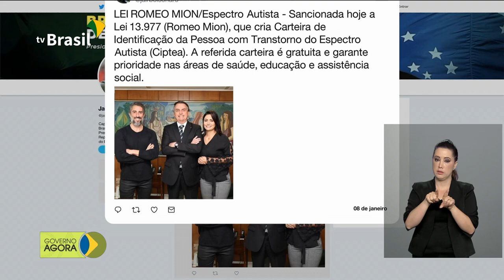Investimentos em saúde mental crescem no ano passado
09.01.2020 - Investimentos em saúde mental cresceram 200% em 2019. Presidente Jair Bolsonaro sancionou a lei que garante prioridade de atendimento em serviços públicos e privados para pessoas com transtorno do espectro autista em todo o país. Supremo Tribunal Federal aceita pedido de redução do valor do seguro DPVAT feito pelo governo por meio da Advocacia Geral da União.